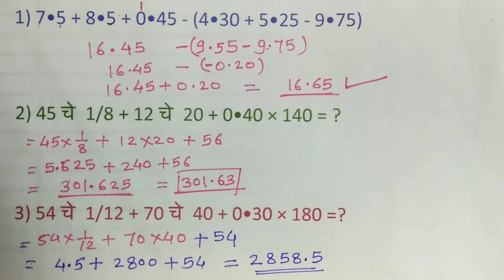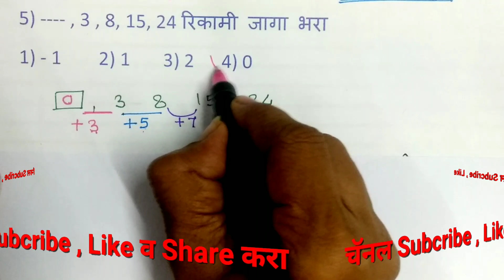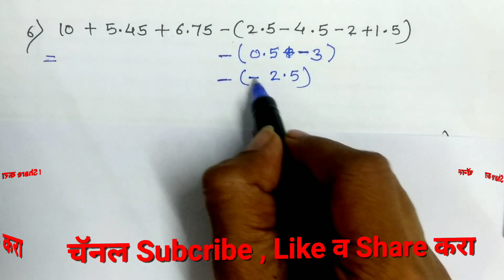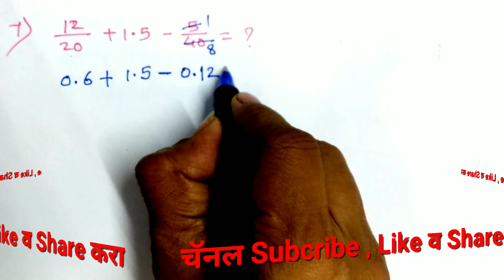वनरक्षक/Forest Guard/वनपाल भरती-17 जून 2019 Maths solved problems By mathsguide Gayatri Nemade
वनरक्षक/Forest Guard/वनपाल भरती -17June 2019 Maths solved  problems By mathsguide Gayatri Nemade
दि. 17/06/2019

Hello Friends.
We will look into the questions asked in today's online examination for this vdo forest guard / forester / forest service / forest guard Exam in Maharashtra. Those are still very important (08 questions) for those who are yet to take the exam, of course you will benefit from this.

नमस्कार मित्रांनो.

आजचा आपला हा vdo वनरक्षक / वनपाल/वनसेवा/Forest Guard या पदासाठी online झालेल्या परीक्षेत विचारण्यात आलेल्या प्रश्नांची स्पष्टीकरण बघणार आहोत . ज्यांची परीक्षा द्यायची अजून बाकी आहे त्या सर्वांसाठी अत्यंत महत्त्वाचे (8 प्रश्न ) आहोत, परीक्षेत आपणास नक्कीच याचा फायदा होईल.

*★ 119)Forest Guard/वनरक्षक/ वनपाल/वनसेवा भरती-14/6/2019
(45 प्रश्न) {भाग -2} Answerkey*
ttps://youtu.be/v5Hj6a-YHBQ

     mathsguide
       Durga's Scholar